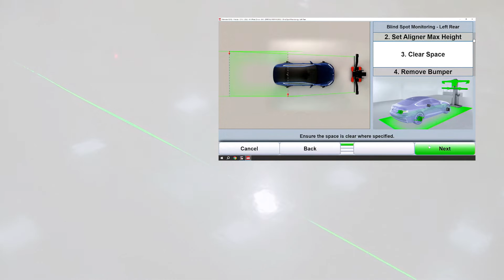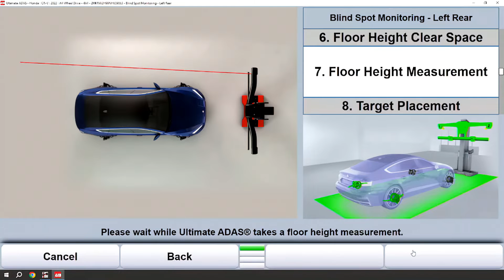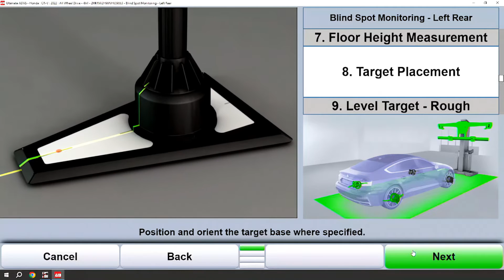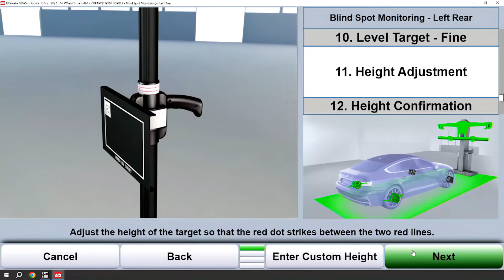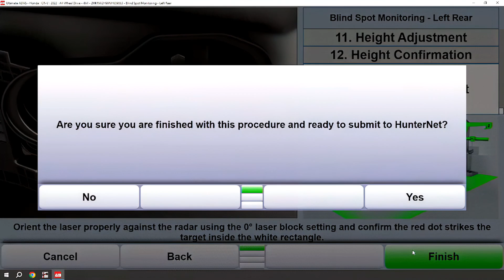Ultimate ADAS® Basic Operations for Honda and Acura: Blind Spot Monitoring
Hunter’s Ultimate ADAS® combines standard-defining alignment technology with the fastest and most precise target placement for ADAS calibrations.

Now approved by OEMs Honda and Acura, Hunter’s new Ultimate ADAS® removes much of the guesswork with ADAS calibrations by cutting setup time by up to 70 percent for some procedures.

Hunter product specialist Ryan Gerber demonstrates the procedure for setting up for blind spot monitoring calibration on the left rear.

The Ultimate ADAS® system’s innovative gimbal-mounted lasers instantly determine the exact target locations for targets, providing comprehensive around-the-vehicle coverage.

For additional background information, watch "Ultimate ADAS® Basic Operations: Introduction & Overview"